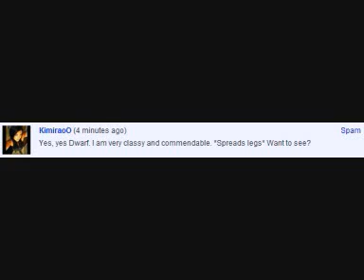I Don't Want to Miss a Thing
staring my new internet waifu KimiraoO
i totally sung this song